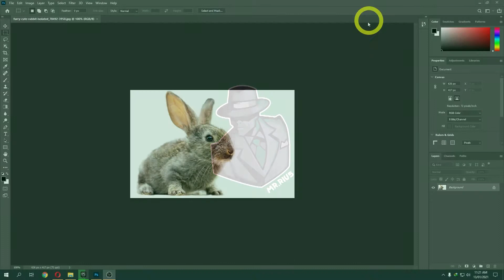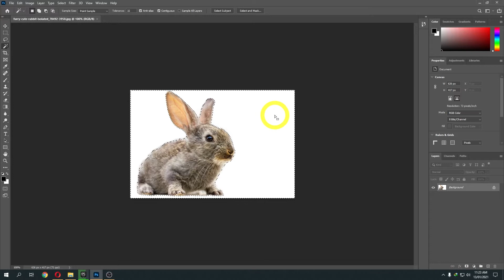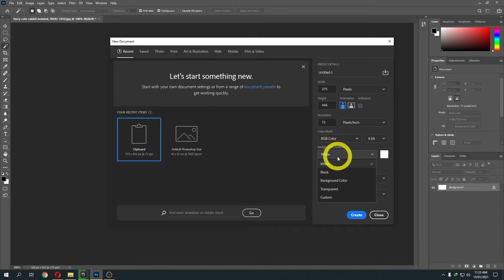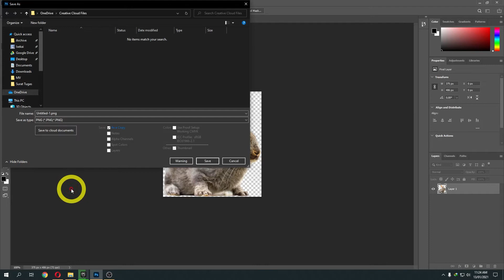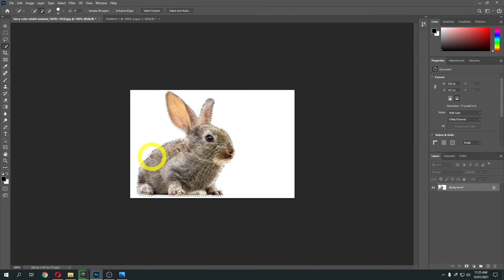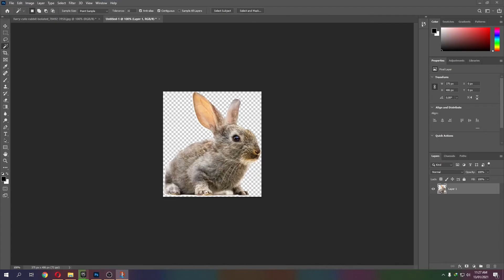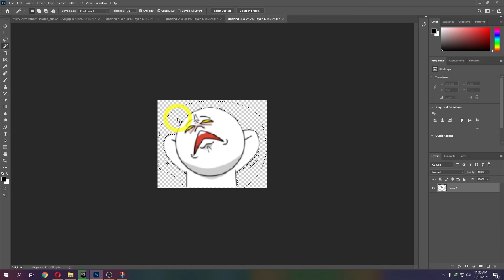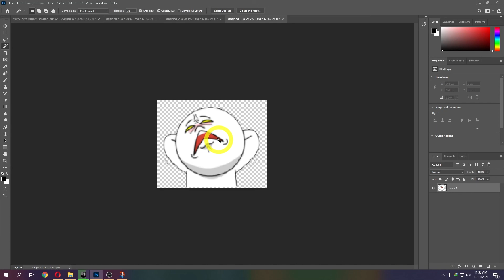Membuang Background Putih Gambar - Belajar Tips & Trik Photoshop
seringkali kita menemukan gambar dari internet tapi ada background putihnya sehingga kita harus remove dulu backgroundnya agar bisa dipakai pada media lain seperti video maupun animasi

*UPDATE: untuk bisa save sebagai JPG/PNG/GIF pada Adobe 2022, gunakanlah Save a Copy